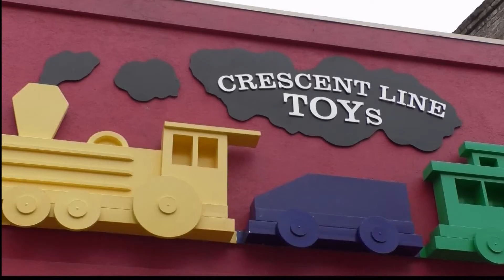Laurel New Years Eve Celebration